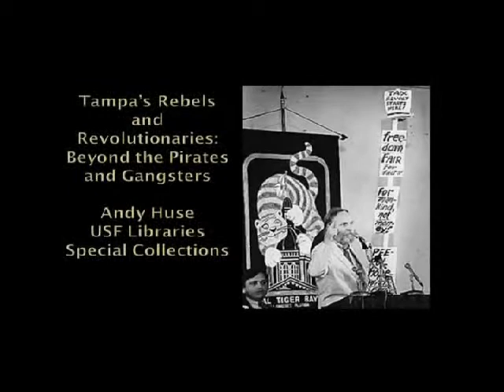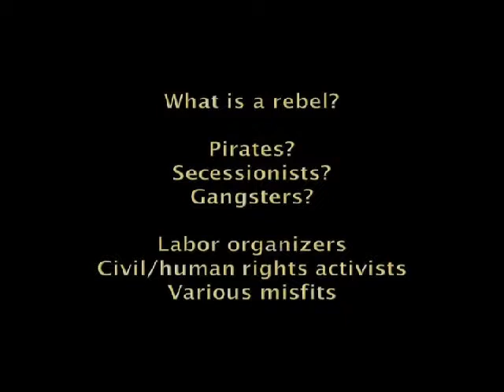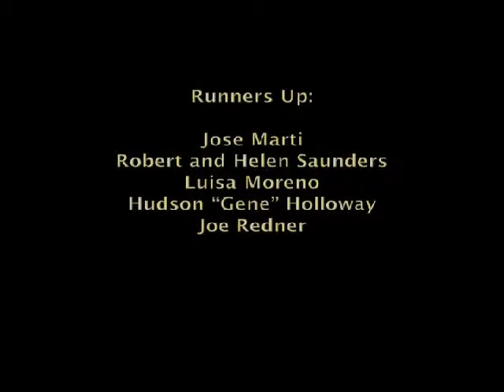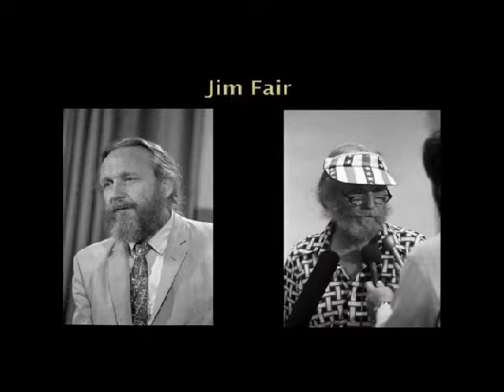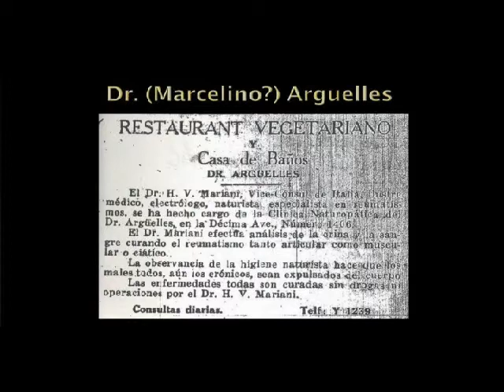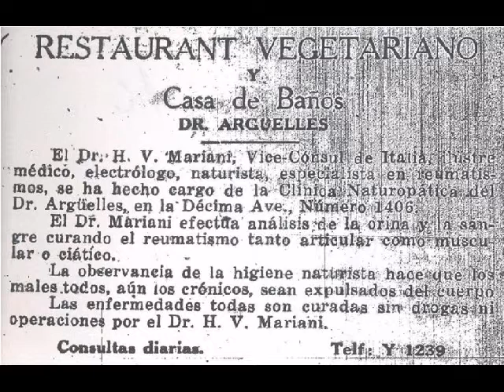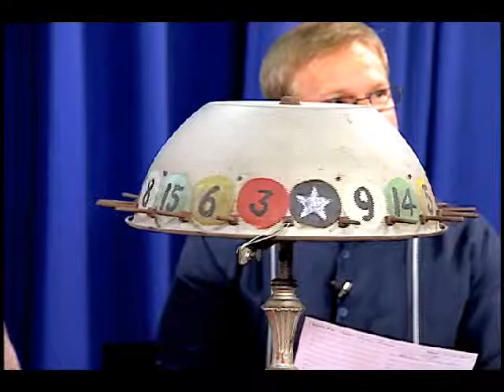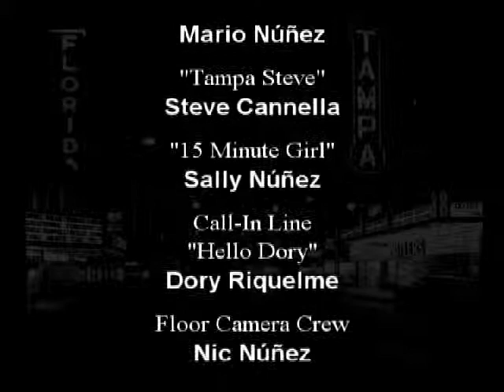April 10, 2014 - Tampa's Rebels & Revolutionaries... Andy Huse, USF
Join us for this special 90-minute presentation with in studio guest, Andy Huse of the USF Library Special & Digital Collections. Andy will share his fascinating project on Tampa's infamous rebels, revolutionaries, and misfits. Yo...u'll enjoy learning about some of Tampa's most interesting and unforgettable characters like Jim Fair.